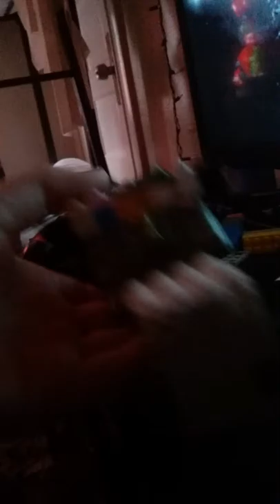March 13, 2017